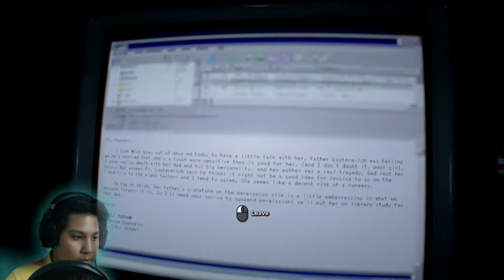Freakin SICK PEOPLE!! - Outlast 2 Playthrough #5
Hey guys i think we r about to finish this GAME!!! Just hang in there a little more!!
HEY GUYS
THANK U SO MUCH FOR WATCHING MY VIDEO
Wanna Check Out This Game?